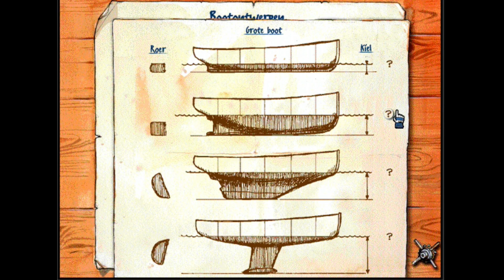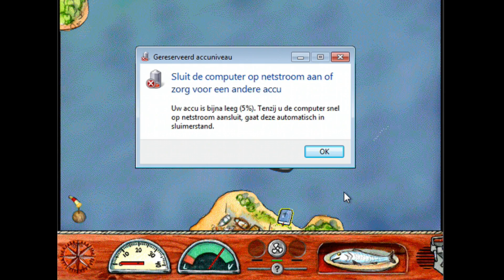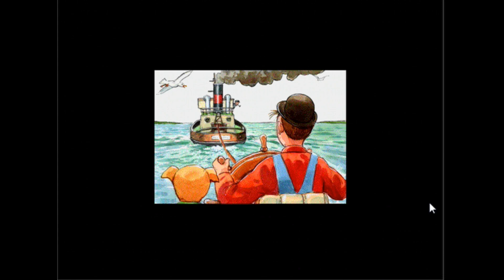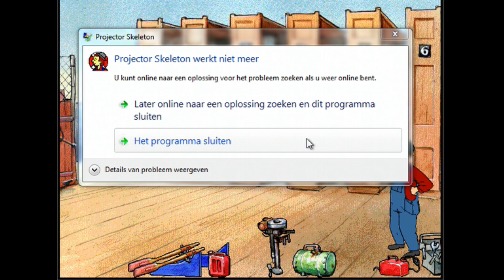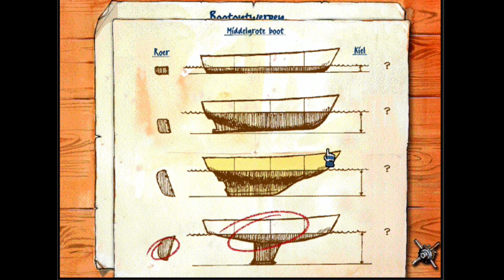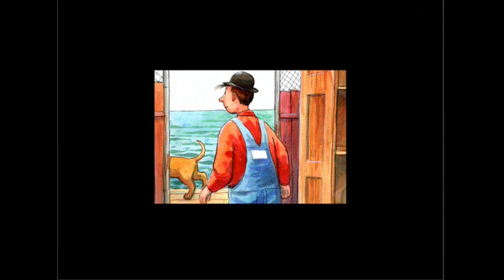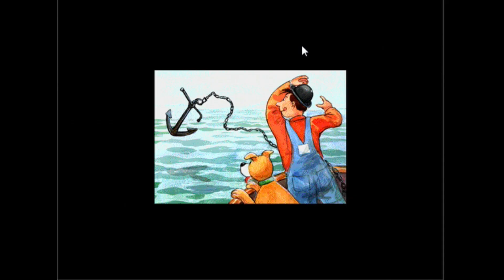Miel Monteur - Lekker Spelen Bouwt slechte boten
Een dreamstream!